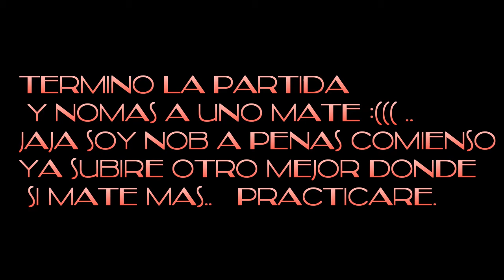BLACK SQUAD geniuspro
chale no mato a nadie pero ya practicare un poco